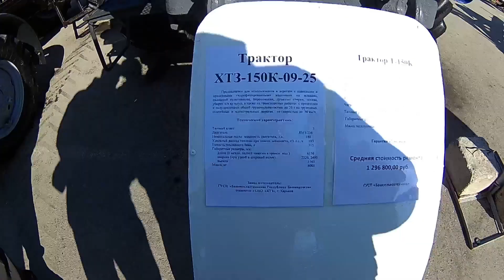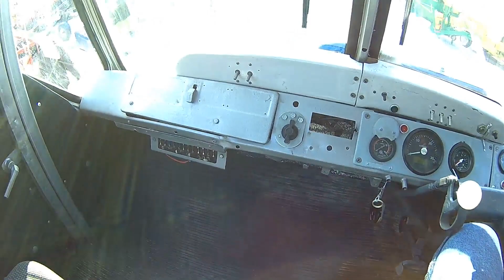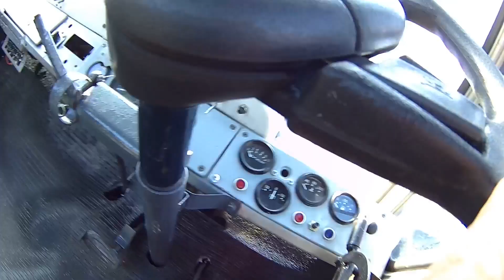Восстановление трактора Т-150К за 1,3 млн. Стоит или нет? Обзор 2017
Обзор капитально восстановленного колесного трактора Т-150К с двигателем ЯМЗ-236, на выставке АГРОКОМПЛЕКС 2017, город Уфа. Смотрим видео, комментируем и подписываемся на канал!